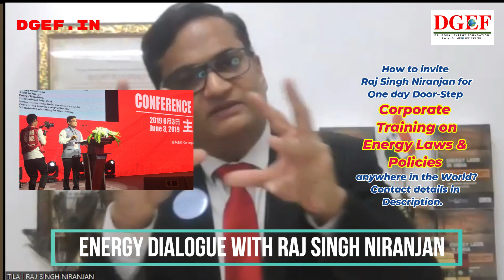बिजली का इतिहास क्या है ? | Who Discovered Electricity | History of Electricity?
HAPPY LEARNING !!!

HAPPY READING📖!!!

HAPPY SHARING !!!

HAPPY NETWORKING !!!

HAPPY LEARNING !!!
DGEF Namaskar!

In this video Raj Singh Niranjan has discussed: बिजली का इतिहास क्या है ? | Who Discovered Electricity | History of Electricity?energy